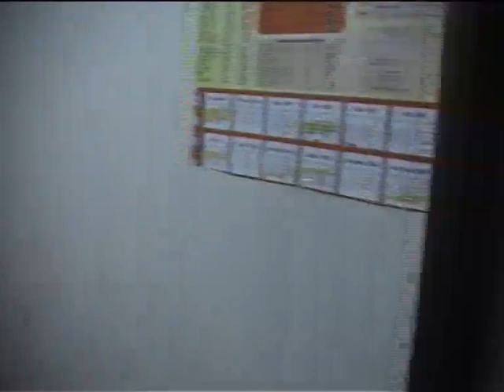Ratha Yatra 2004, 3rd Yatra in Sydney West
Ratha Yatra 2004 in Mt. Druitt. The 3rd Ratha Yatra in the western Sydney Australia.